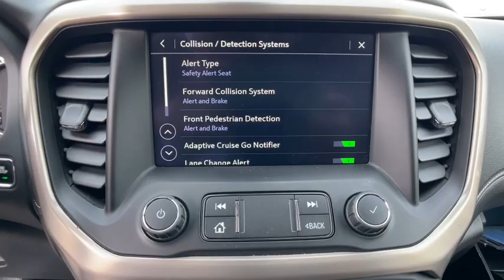2020 GMC Acadia Novi, Northville, Livonia, Commerce, Farmington Hills, MI U30384P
Ebony Twilight Metallic Used 2020 GMC Acadia Denali available in Farmington Hills, Michigan at Sellers Buick GMC. Servicing the Novi, Northville, Livonia, Commerce, MI area.

Priced below KBB Fair Purchase Price!br2020 GMC Acadia Denali Ebony Twilight Metallic AWD 3.6L V6 SIDI 9-Speed AutomaticbrGMC Certified Pre-Owned Details:brbr  * Limited Warranty: 12 Month/12000 Mile (whichever comes first) from certified purchase datebr  * Roadside Assistancebr  * Powertrain Limited Warranty: 72 Month/100000 Mile (whichever comes first) from original in-service datebr  * Warranty Deductible: $0br  * Vehicle Historybr  * Transferable Warrantybr  * 24 months/24000 miles (whichever comes first) CPO Scheduled Maintenance Plan and 3 days/150 miles (whichever comes first) Vehicle Exchange Program. SiriusXM 3-month trial subscriptionbr  * 172 Point Inspection